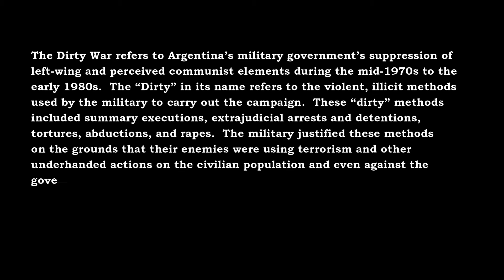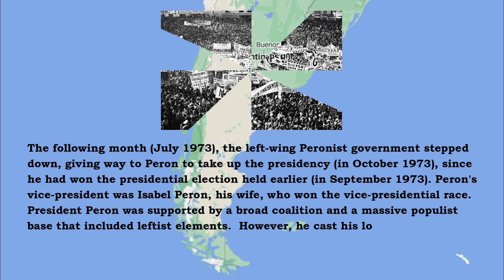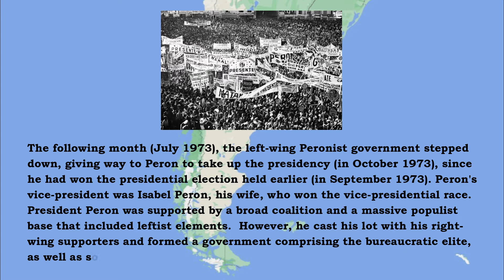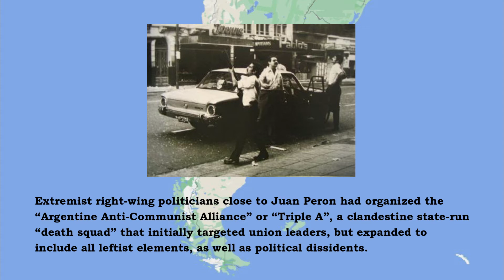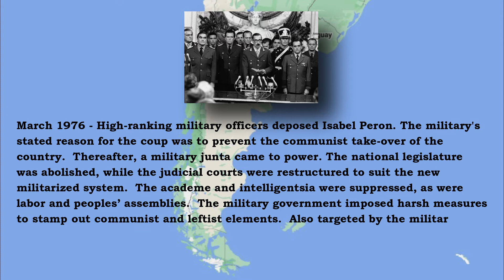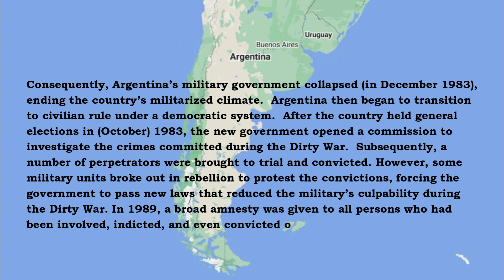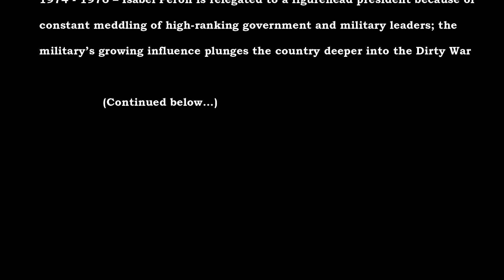Dirty War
Volume 1
Volume 2
Volume 3
Volume 4

The Dirty War refers to Argentina’s military government’s suppression of left-wing and perceived communist elements during the mid-1970s to the early 1980s.  The “Dirty” in its name refers to the violent, illicit methods used by the military to carry out the campaign.  These “dirty” methods included summary executions, extrajudicial arrests and detentions, tortures, abductions, and rapes.  The military justified these methods on the grounds that their enemies were using terrorism and other underhanded actions on the civilian population and even against the government itself.  The authorities also declared that drastic measures were needed as the country was falling into anarchy, a claim that was rejected by the political opposition.  However, what is undisputed was the presence of widespread violence and considerable tensions leading up to the Dirty War.

Timeline:

1940s to 1950s - The origin of the Dirty War can be traced back to Juan Peron, Argentina’s extremely popular president and his politics of Peronism

1955 - President Peron is deposed in a military coup; Argentina then comes under military rule

Late 1960s - The remaining Peronist movements give way to various radical and communist armed groups that had sprung up as a result of Fidel Castro’s communist victory in Cuba and the spread of Marxist ideology across Latin America

Early 1970s - Argentinean insurgents carry out attacks against civilian and military targets

May 1973 - A left-wing Peronist political party is elected following the military’s lifting the ban on Peronism because of the increasing civil unrest and an ailing economy

June 1973 - Ex-President Peron returns to Argentina

June 20, 1973 – the Ezeiza Massacre is perpetrated, Peron’s armed right-wing supporters fire on left-wing Peronists, killing 13 people and wounding over 300 others; the incident results in a fatal split in Peronism

October 1973 - Peron becomes president for the third time after winning the presidential race held in September 1973

May 1974 - President Peron casts his lot with his right-wing supporters and forms a government comprising the bureaucratic elite; he purges his government and political party of left-leaning politicians

June 1, 1974 - President Peron unexpectedly passes away; the presidency is succeeded by the politically inexperienced Isabel Peron, Juan Peron’s wife

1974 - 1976 – Isabel Peron is relegated to a figurehead president because of constant meddling of high-ranking government and military leaders; the military’s growing influence plunges the country deeper into the Dirty War; earlier, extremist right-wing politicians had organized the “Argentine Anti-Communist Alliance” or “Triple A”, a clandestine state-run “death squad” targeting leftist elements; Argentinean communists also militarize, attacking private businesses and police stations and army outposts

1975 - Communist rebels capture a third section of Tucuman Province in the northwest region; in response, the government issues the so-called “Annihilation Decrees” (on October 6, 1975), authorizing the military to crush the insurgency

March 24, 1976 - Isabel Peron is deposed in a military coup

1977 – The leftist insurgency is crushed by the military

April 1982 – Argentinean forces invade the Falkland Islands; the British soon retake the islands, which leads to the downfall of Argentina’s military regime and transition to civilian rule

October 1983 – General elections are held and a civilian government takes office in December 1983